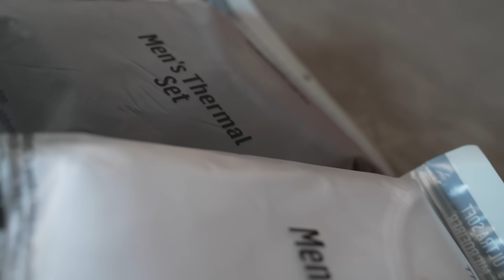The Best Thermal Underwear - 2021 Men 's Buying Guide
Feel comfort like you’ve never felt before with men’s thermal underwear from Thermajohn. With the fleece-lining and fabric that features a four-way stretch, you’ll find comfort in wearing these all day. Whether you wear them on their own or as a base layer while outside, you’ll stay dry with the moisture-wicking material and stay warm as their snug fit locks in and distributes your body heat all over. There’s no chafing or tags, so your comfort is assured.